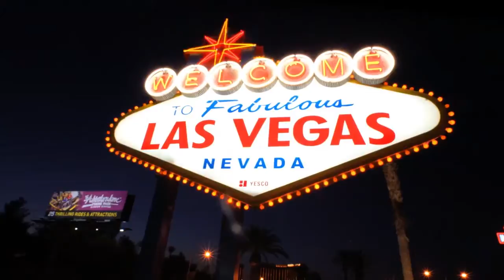las vegas trips and tours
Win 3 Nights in Las Vegas for you and your favorite guests! Free to enter!

Find the best ticket for your trip. BROWSE TOUR TICKETS. Buy online and  Our two Las Vegas sightseeing bus tour routes take you to the city's most famous
Video embedded · Pink Jeep Tours Las Vegas is proud to offer Hoover Dam  Your tour guide is ready to capture your group and the magnificent scenery of this unforgettable trip…
Las Vegas tours and top things to do in Las Vegas from Viator.  Grand Canyon and Hoover Dam Day Trip from Las Vegas with Optional Skywalk. 4704 Reviews. Las Vegas…
Book a Las Vegas vacation package from Southwest Vacations!  Southwest Vacations has activities, tours, and attractions to add to your vacation.
Brewery Tours; Wine Tours; Las Vegas Tours;  Come on a trip with Five Star Tours & Charter Bus Company where will take you on a luxury and comfortable trip to Las
Grand Canyon tours from Las Vegas by helicopter, airplane or bus coach. See Hoover Dam and Grand Canyon West Rim on these Grand Canyon tours from Las Vegas.
Las Vegas The entertainment capital of the world. Plan your Las Vegas vacation, odds are you won't forget it.
Book Las Vegas sightseeing tours and attractions with Lastminute.com. Menu. Help; Account;  Cultural & Theme Tours; Day Trips & Excursions; Family Friendly; Food,
Las Vegas local tours and day trips. Death Valley and Lake Mead and Hoover Dam tours. Las Vegas culture. Add to Favourites.  Las Vegas Tours and day trips guide
Experience Las Vegas through the eyes of a local private guide!
Find Las Vegas bus tours and vacation packages from Los Angeles,  Tours from Las Vegas to Grand Canyon West & South Rim, Hoover Dam, Antelope Canyon,
We provide one of the best quad tours in Las Vegas while providing the only Land Sailing tour in town. We take you to great locations, provide honest,
Video embedded · Grand Canyon and Hoover Dam Day Trip from Las Vegas with Optional Skywalk. Experience one of the seven natural wonders of the world from the …
Las Vegas Tours, Official Site, las vegas, scenic tours, grand canyon, hoover dam, helicopter, tour,
Las Vegas Helicopter Strip Tour - USD110; Las Vegas Limo (per  Our San Francisco to Las Vegas trips score an average of 4.64 out of 5 based on 28 reviews in the
Las Vegas tours, Las Vegas sightseeing, activities in Las Vegas,  Las Vegas transfers, Las Vegas bus tours, Las Vegas day trips, and much more!
Las Vegas Strip Tours.  Some of the best Las Vegas Strip tours don’t even touch Las Vegas Boulevard — they fly high above it!
Tours Departing Vegas Daily. Book Online and Save!
Special Offers · Guest Services · Natural Beauty · Save Time
Las Vegas tours to see all the sights of the city and surrounding valley. Book a custom Las Vegas tour with  When you call to book your Las Vegas area trip,
Our Grand Canyon Tours from Las Vegas are legendary and epic.  Our Las Vegas to Hollywood tour is the most luxurious way to see Hollywood from Las Vegas.
Las Vegas Air Tours "Vegas Nights" Helicopter;  No visit to Las Vegas is complete without a trip into the desert to see the beautiful landscapes of Bryce and Zion
Book Las Vegas sightseeing tours and attractions with ARC MarketPlace.  Day Trips; Grand Canyon and Hoover Dam Day Trip from Las Vegas with Optional